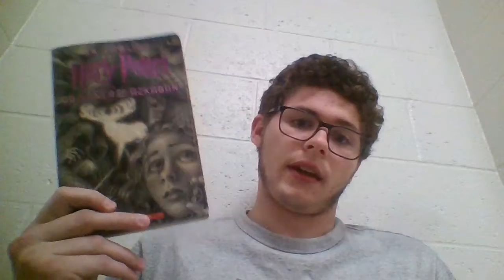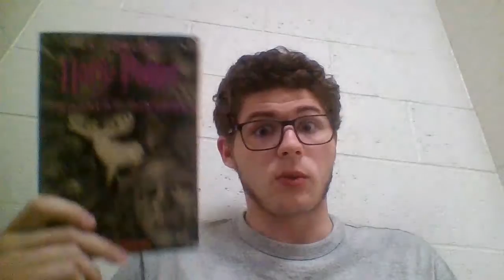Banned Books Week: Professor Lupin in Harry Potter and the Prisoner of Azkaban / Face Reveal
Let's face it, werewolves and other monsters might not be real, but people who suffer from blood borne illnesses like HIV are.